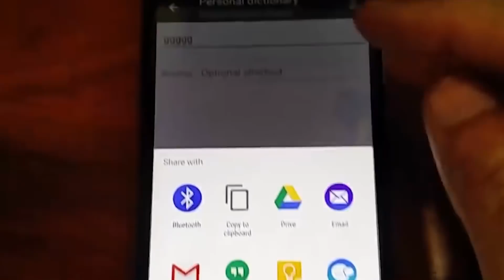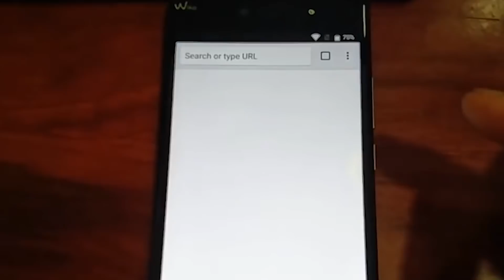Google redesenha página de configurações de conta no Android | OD News 21/06/2018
Confira o Olhar Digital News de 16 de junho na íntegra